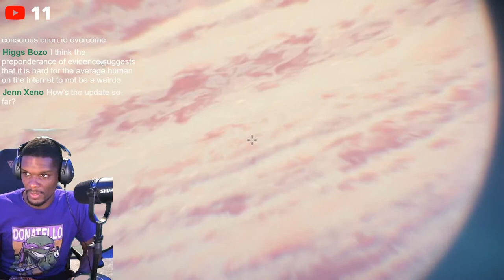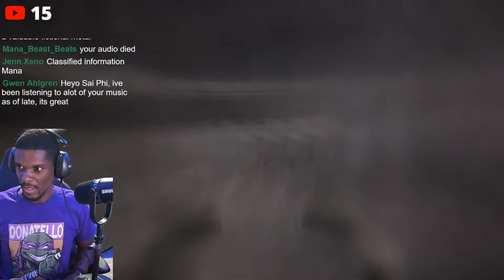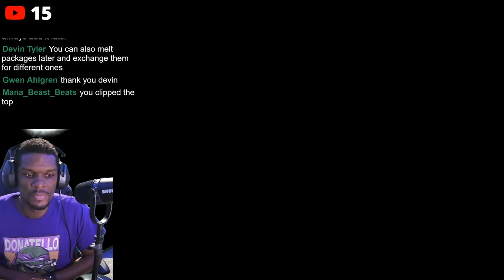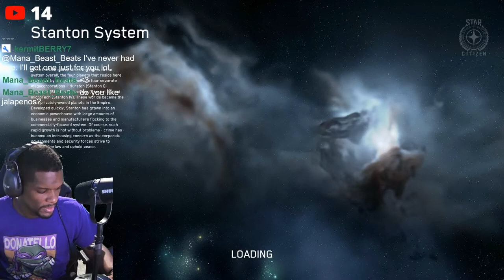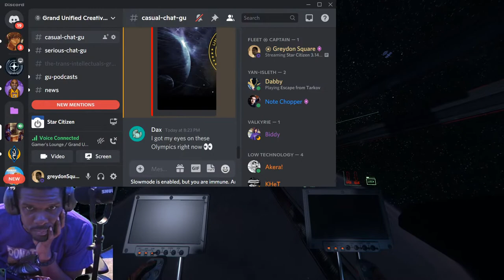Star Citizen 3.14 is Live. Let's Play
Covering music, gaming, & current events.